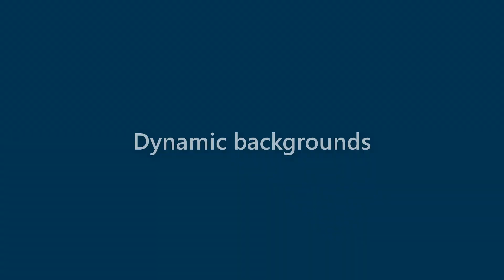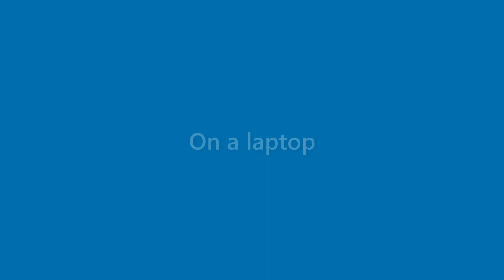Cindy Ortiz - appearance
Name Look - Cindy Ortiz - appearance. In this video we present "Cindy Ortiz" name look and feel in various scenarios.
This video will cover:
How does "Cindy Ortiz" look as a personal letterhead?
How does "Cindy Ortiz" look on a business card?
How does "Cindy Ortiz" look on a computer/laptop screen?
How does "Cindy Ortiz" look with different background colors?
How does "Cindy Ortiz" look with various fonts?